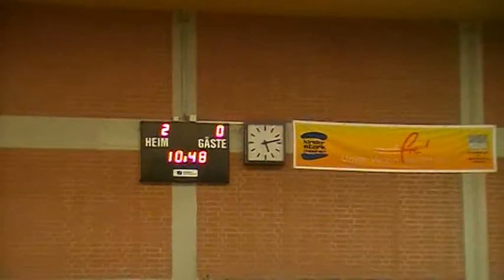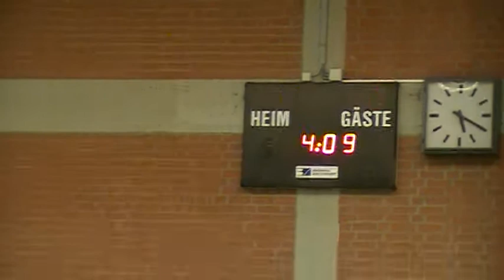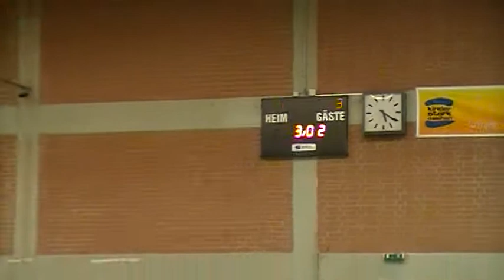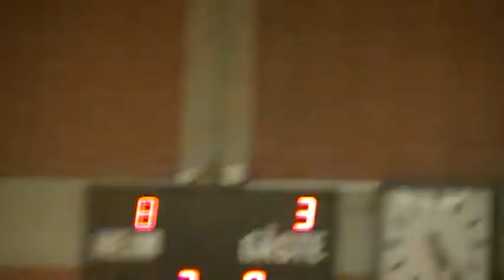VfL - TSV Bergrheinfeld 8-3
VfL Nürnberg U13 - TSV Bergrheinfeld 8-3